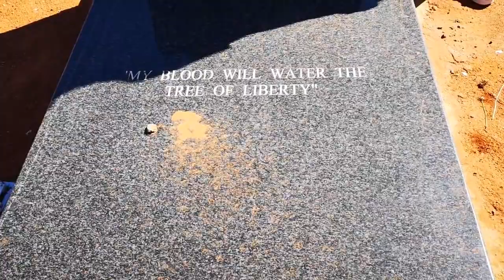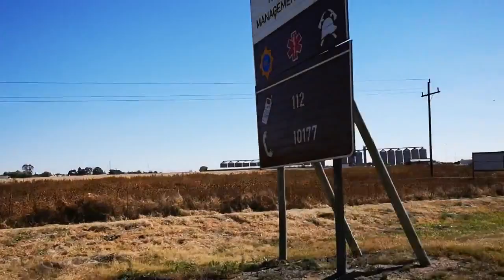The Sunflowers of Coligny - Power 98.7 Documentary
Sights and sounds